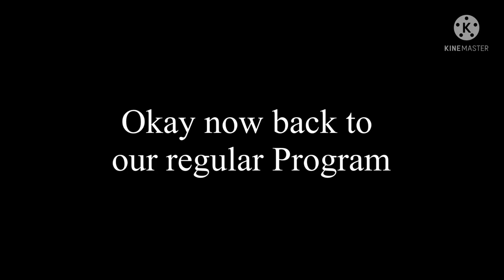My Singing Monsters: LifeForce Jungle - Bonus Winners & 2 Other Bonuses